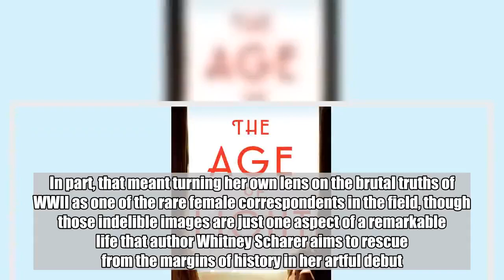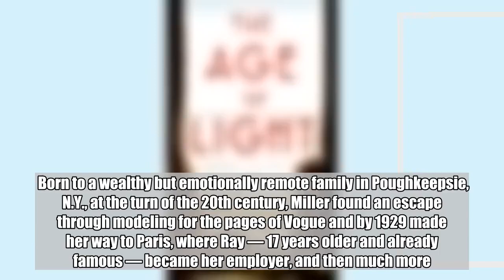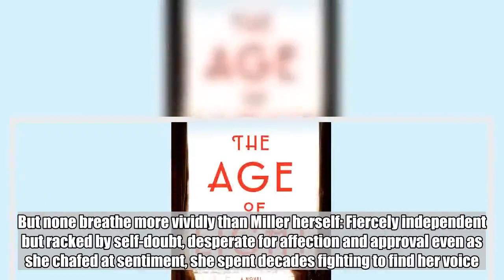The Age of Light is historical fiction at its finest: EW review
Like well-trained children at the dinner table, muses are generally meant to be seen, not heard. And looking at Lee Miller was enough to captivate legendary men — her cool blond beauty painted by Picasso, molded into a living statue by Jean Cocteau, and immortalized, most famously, in hundreds of photographs by her lover and collaborator Man Ray.    Except she was also — as this rich historical fiction reveals — entirely, inconveniently human; a born creator driven to become the agent of her own destiny and the artist she wanted to see. In part, that meant turning her own lens on the brutal truths of WWII as one of the rare female correspondents in the field, though those indelible images are just one aspect of a remarkable life that author Whitney Scharer aims to rescue from the margins of history in her artful debut.    Born to a wealthy but emotionally remote family in Poughkeepsie, N.Y., at the turn of the 20th century, Miller found an escape through modeling for the pages of Vogue and by 1929 made her way to Paris, where Ray — 17 years older and already famous — became her employer, and then much more. What they created together in and out of the studio felt like the first true partnership of Lee’s life, until a gross betrayal showed her otherwise.    Whatever reams of research Scharer put into excavating Miller’s story she distills here into clean, consistently evocative prose. The glittering bohemia of 1930s Paris, the pastoral boredom of mid-’60s Sussex, the hollowed-out carnage of postwar Europe; all come equally alive on the page, as do iconic figures like Ray and Cocteau and Kiki de Montparnasse. But none breathe more vividly than Miller herself: Fiercely independent but racked by self-doubt, desperate for affection and approval even as she chafed at sentiment, she spent decades fighting to find her voice. It was worth the wait. A-   The Age of Light  type   Book   Genre   Historical   author   Whitney Scharer   publisher   Little, Brown and Company   Complete Coverage   The Age of Light